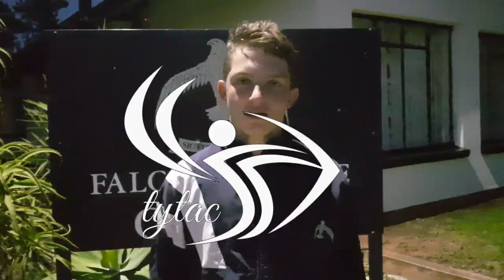Falcon College Class Of 2018 Tribute